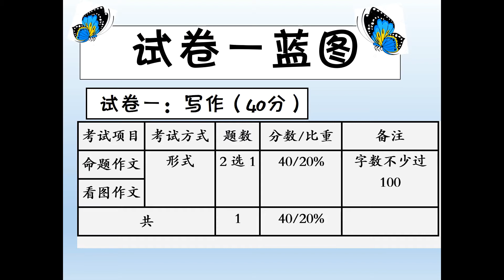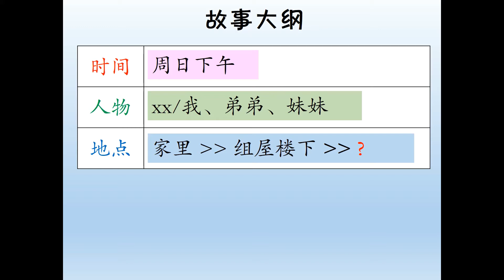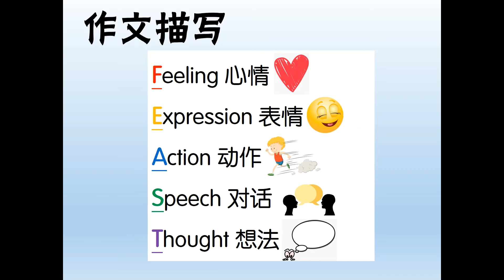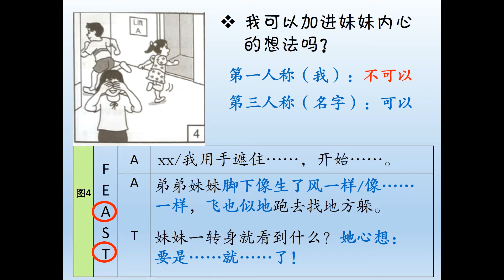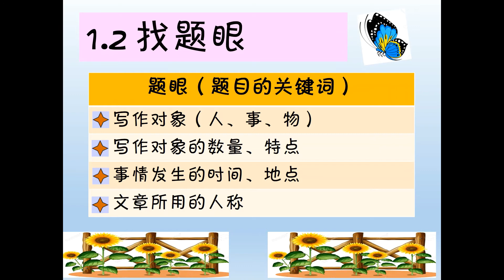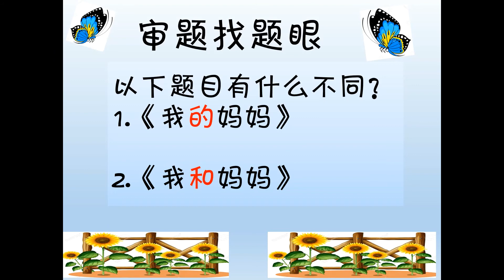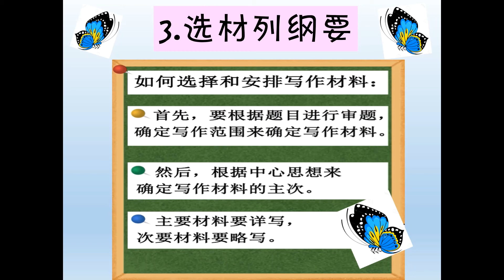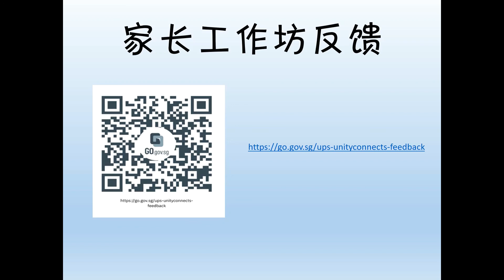Chinese UP Write with Confident! 妙笔生花，写作无惧!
This sharing aims to provide parents with a better understanding of the format & assessment of CL Paper 1 (Composition exam) for P5 & P6. Through this session, parents can have a better understanding on how the “FEAST” strategy is used in the classroom to support their children in their writing. Parents will also be equipped with this strategy to support their children to level up their writing skills & prepare well for this writing assessment.